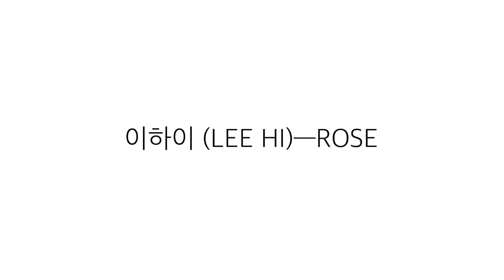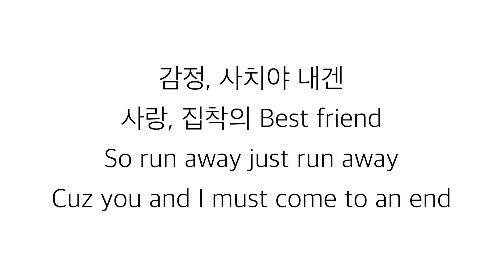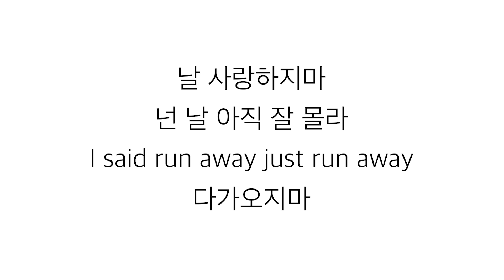이하이 (LEE HI)—「ROSE」LYRICS 가사 한국어